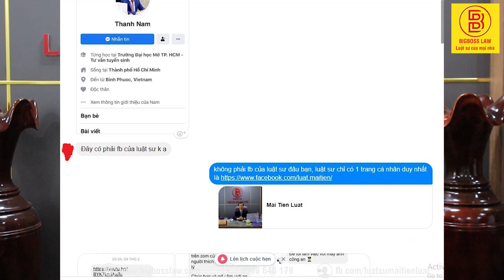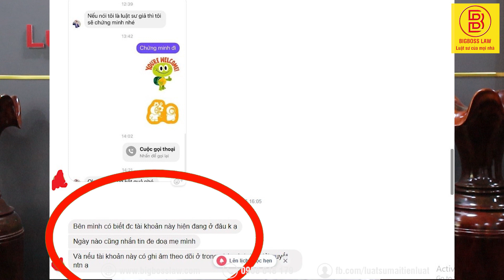Giả mạo Luật sư Mai Tiến Luật đe dọa người khác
Vừa qua có một bạn gửi tin nhắn về cho luật sư để báo về việc có một người nào đó đã sử dụng hình ảnh của Luật sư Mai Tiến Luật dưới nick name Thanh Nam để nhắn tin đe dọa người khác.
Sau khi biết được sự việc Luật sư Mai Tiến Luật đã quyết định quay một video để chia sẻ về sự việc này, đồng thời chia sẻ các kiến thức pháp luật có liên quan đến việc sử dụng hình ảnh của người khác mà chưa được sự đồng ý của người đó là vi phạm pháp luật.

Các bạn xem video để rõ hơn sự việc nhé.

GÓC CHIA SẺ: vào Nhóm tư vấn pháp luật miễn phí trên FB

► Địa chỉ: số 25 Đường GS1, Kp. Tây B, P. Đông Hòa, Tp. Dĩ An, T. Bình Dương

© Video thuộc bản quyền của Luật sư Mai Tiến Luật. Mọi hành vi đăng tải chưa được sự đồng ý của Luật sư Mai Tiến Luật là trái pháp luật